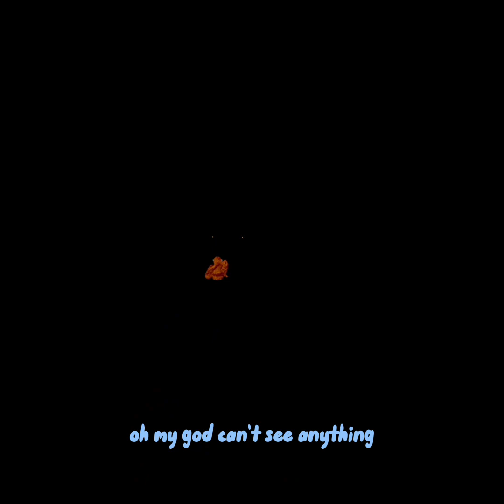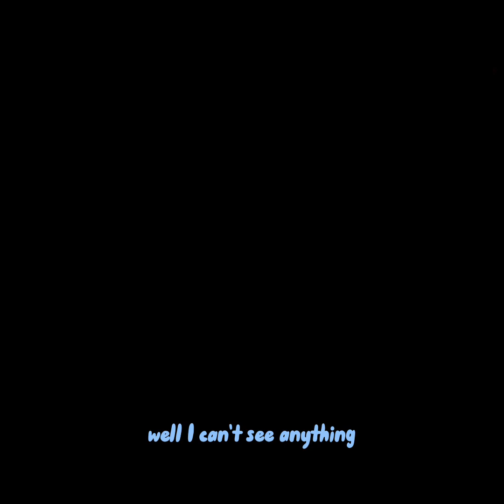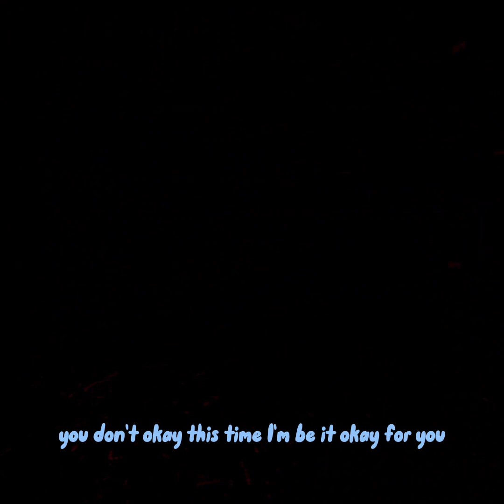I played gorilla tag with the contrast at 100%